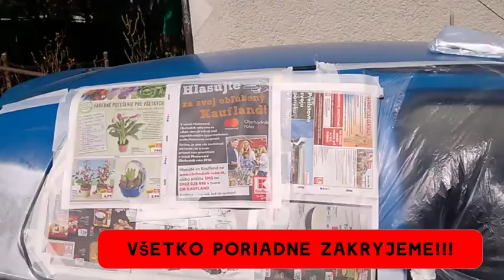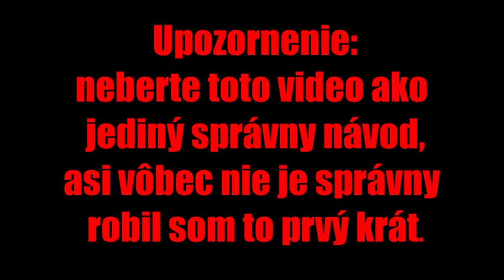oprava fiat punto_repair my Fiat Punto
oprava môjho auta po havárii
repair my Fiat Punto after crash